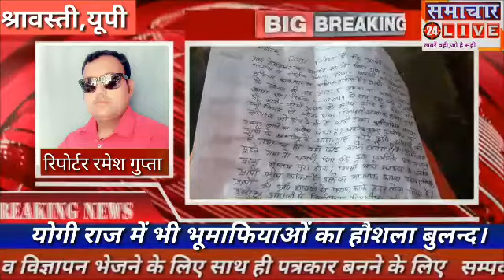योगी राज में भी भूमाफियाओं का हौशला बुलन्द भूमाफिया ने किया गरीब ग्रामीण के जमीन पर कब्जा।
योगी राज में भी भूमाफियाओं का हौशला बुलन्द भूमाफिया ने किया गरीब ग्रामीण के जमीन पर कब्जा जी हां मामला जनपद श्रावस्ती विकास खण्ड सिरसिया के शाहपुर बरगदवा का है जहां पर दबंग खनन माफिया अशोक वर्मा ने किया अब्दुल हकीम उर्फ दुलकी के फसल लगे हुए जमीन पर कब्जा जब व्यक्ति जाकर उनसे कहने लगा तो धमकी देते हुए दबंग न बताया कि सभी सिपाही व दरोगा हमे जानते है जो करवाना हो करवा लो सभी हमारे यहां ही आकर चाय पीते है प्रार्थी के अनुसार जब इसकी शिकायत थाना सिरसिया पर किया गया तो एस आई कुलदीप दबंग के घर जाकर चाय पानी पीकर खर्चा लेकर वापस आ गए अब देखने वाली बात यह होगी कि आखिर कब तक दबंग इस प्रकार खुलेआम गरीब के जमीन पर  कब्जा करते रहेंगे और गरीब न्याय के लिए दरदर भटकते रहेंगे।
श्रावस्ती से रमेश गुप्ता की रिपोर्ट